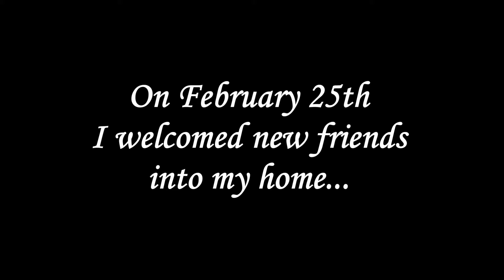Meet Basil and Chili!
Welcome the buds! For those who are wondering, they're both boys. Basil is a top-eared cream and Chili is a siamese :)